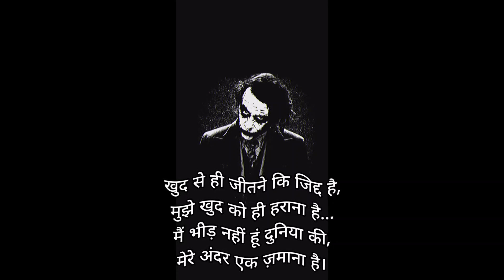5 December 2021